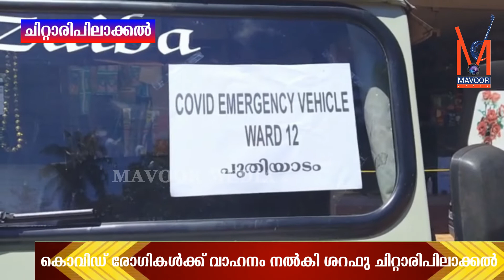ചാത്തമംഗലം പഞ്ചായത്തിൽ സഞ്ചാരയോഗ്യമല്ലാത്ത വഴികൾ..പരിഹാരം കാണാതെ അധികൃതർ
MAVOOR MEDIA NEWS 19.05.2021